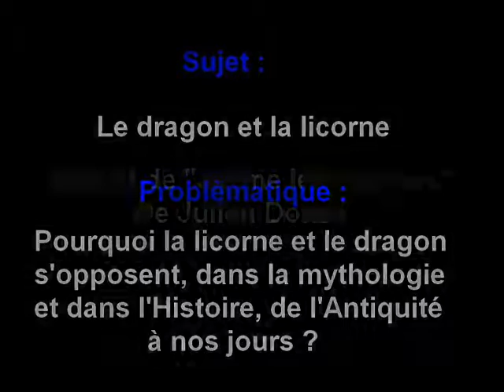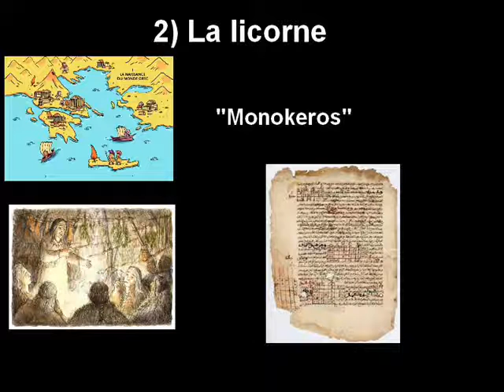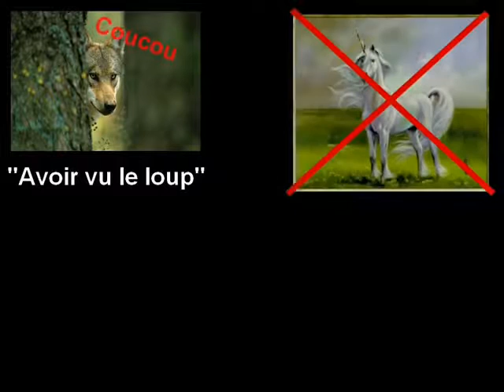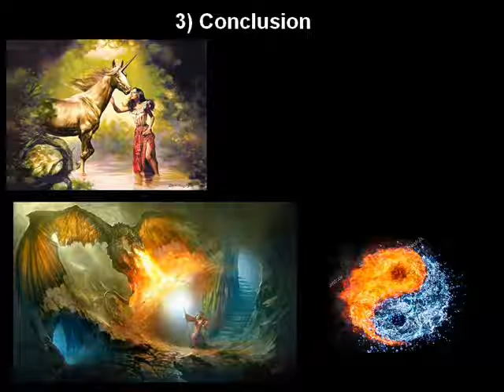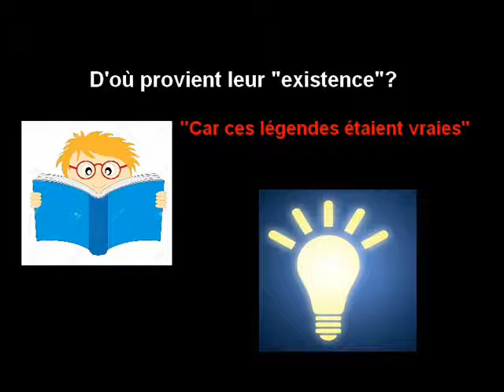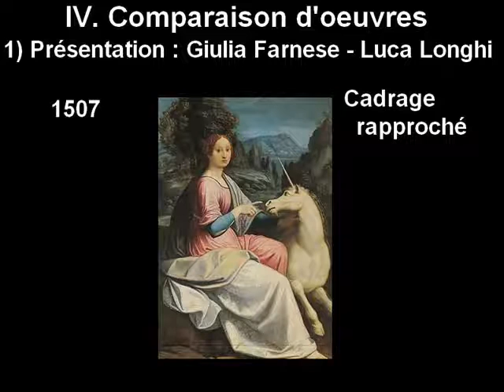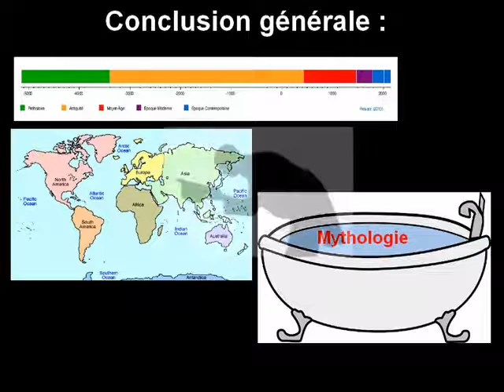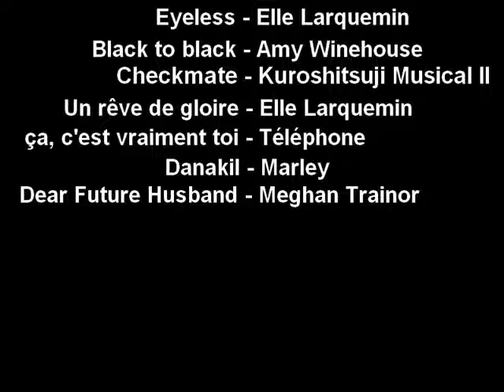[BAC] TPE OF THE DEATH - Le dragon et la licorne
Pour ceux qui ne savent pas : un TPE est une épreuve du bac qu'on passe en première (filières classiques), il s'agit d'un devoir en groupe qu'on prépare de septembre à février avant de le rendre puis de passer un oral. Étant donné que nous étions seulement deux dans le groupe, notre TPE fait 20 pages (on nous demande 10 pages par personne).
Je me suis permis d'en faire une vidéo parce que je trouvais ça drôle, ça change de mes covers, bien que j'ai également choisi de créer un fond musical qui, je l'espère, fait paraître cet espèce de "documentaire" un peu moins long !

Niveau notes : Nous avons obtenu 14/20 (Pour Clémentine), et 13/20
(pour moi), ce qui est terriblement injuste étant donné que je suis celle qui a fourni tout le travail : mon binôme n'a écrit qu'un paragraphe de 3 lignes. J'ai passé énormément de temps à faire des recherches, me documenter, écrire les 20 pages, reformuler les phrases, corriger mes fautes, me relire. Je connaissais tellement bien mon TPE que je pouvais le réciter entièrement sans me tromper.
Je suis terriblement déçu, mais je n'en veux pas à Clémentine.
J'éprouve une terrible haine envers les juges d'avoir accordé la meilleure note à celle qui n'a rien glander de septembre à février, mais bon, tant pis, le système est injuste et stupide.

Un grand merci à monsieur le professeur d'histoire qui m'aura bien aidé sur le sujet !

Thèmes : Héros et personnages, héros antiques, créatures mythologiques

Sujet : Le dragon et la licorne

Problématique : Pourquoi le dragon et la licorne s'opposent, dans la mythologie et dans l'Histoire, de l'Antiquité à nos jours ?

Références :

Dictionnaire des mythes du fantastique - Juliette Vion-Dury et Pierre Brunel

La quête à la licorne – Emmanuel Laurent

Dragons : s'ils avaient existé – Justin Hardy

Harry Poter (saga complète) – J-K Rowling
La Bible

Le monde de Narnia (la trilogie) – C-S Lewis

Uragiri wa boku no namae o shitteiru – Odagiri Hotaru

Héros et merveilles du Moyen Âge – Les collections de l'Histoire